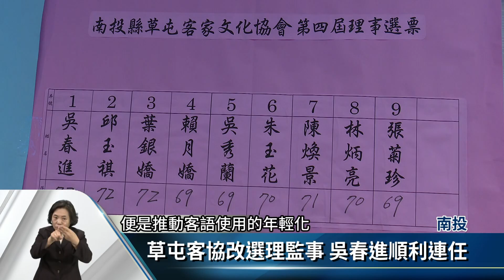草屯客協改選理監事 吳春進順利連任【客家新聞20180221】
南投縣草屯鎮客家協會20日晚上舉辦會員大會，並且進行理監事選舉，由吳春進順利連任理事長。草屯鎮公所也呼籲客家鄉親，要多多利用福客平安學堂，讓它成為客家文化和語言傳承的搖籃。